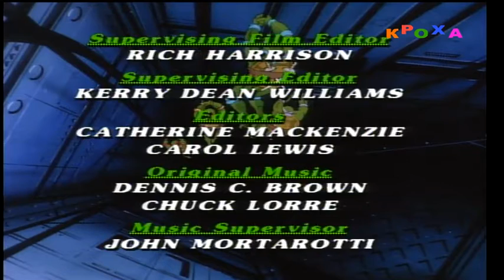Niecenzuralne rosyjskie nazwisko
"Roskij tekst pesni Katarina Na-kurwy"? 0:06 - 0:08